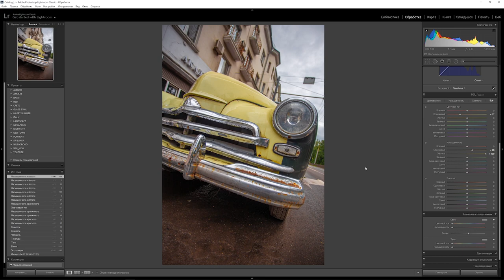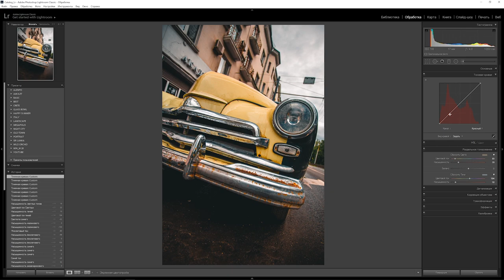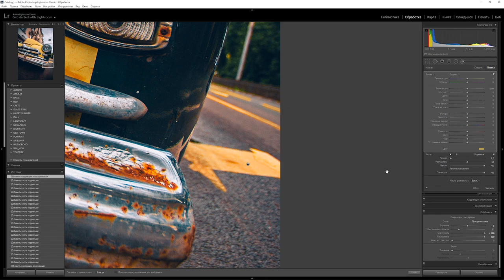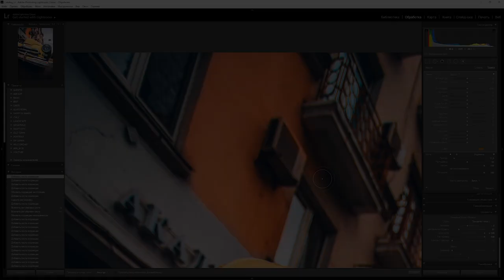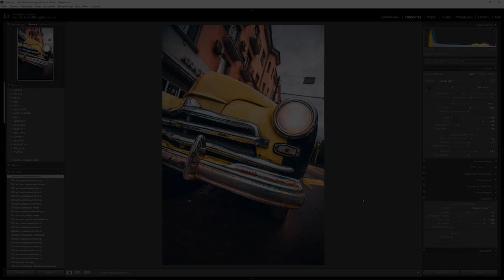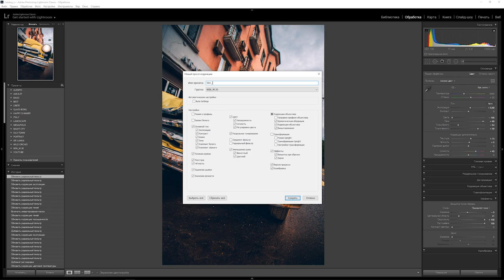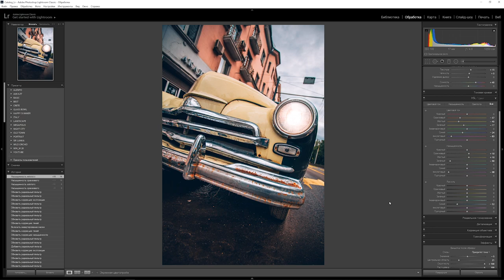Обработка фото в Lightroom / Ретушь и цветокоррекция в Лайтруме / Волга М-20 + Пресеты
В этом видео мы обработаем с тобой раритетный автомобиль Победа М20 в ярких контрастных красках с легкой винтажностью. Скачивай фото по ссылке и присоединяйся к обработке вместе со мной!